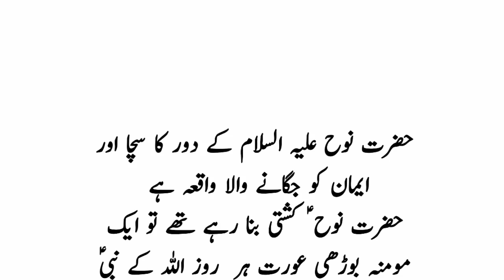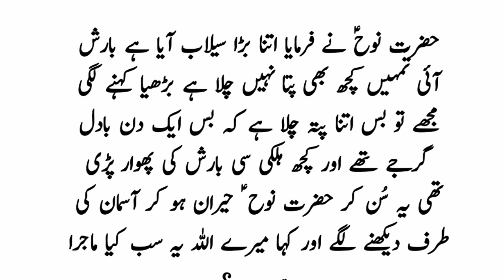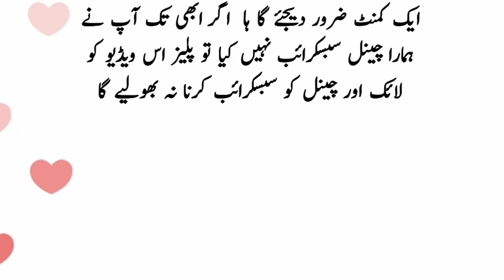The story of Noah's ark and the old woman - Wasaib info tv